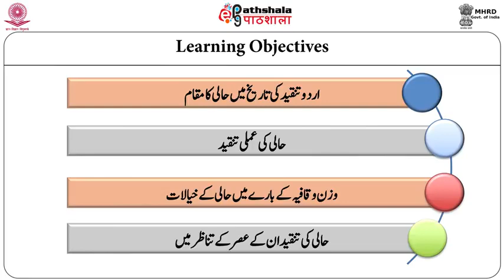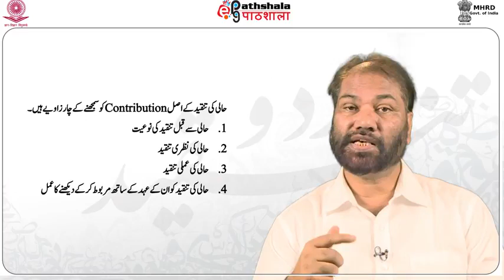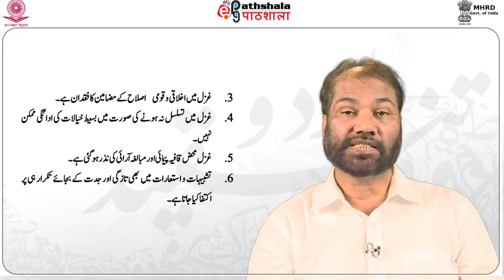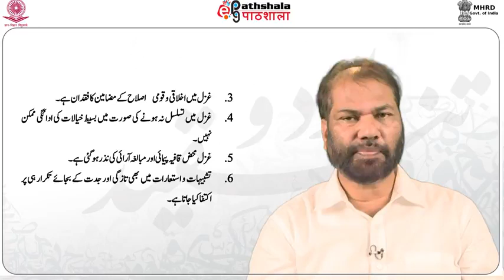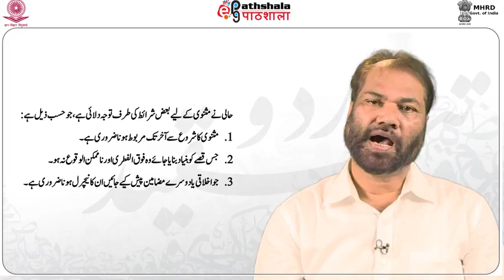7 Haali Ki Tanqeed Nigari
Subject:-Urdu
P-01. Urdu Tanqeed